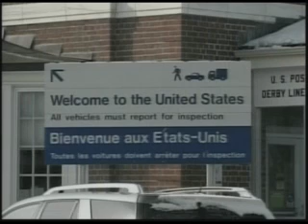Border Battle: Derby Divided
Due to new border regulations the town of Derby Line, Vt. has literally become divided.